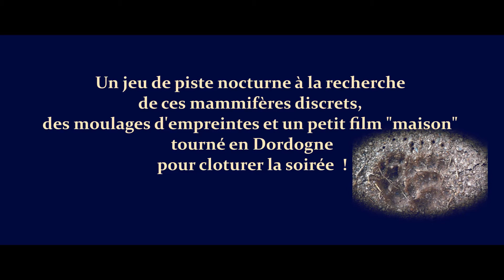La nuit des petits carnivores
Seconde édition de la nuit des petits carnivores dans le cadre de la semaine de la nuit en Dordogne !
Une manifestation inédite !